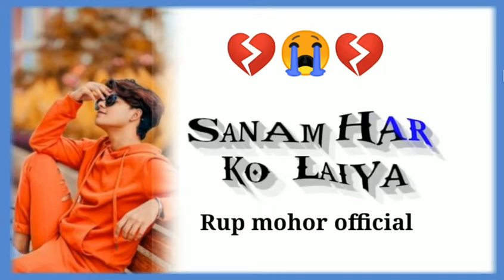New santali status video 2022 / Sanam hor ko laiya